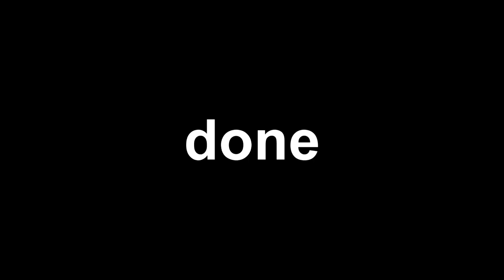Veg Replace Tennis BFB 20 A Taste of Space Rounds V2